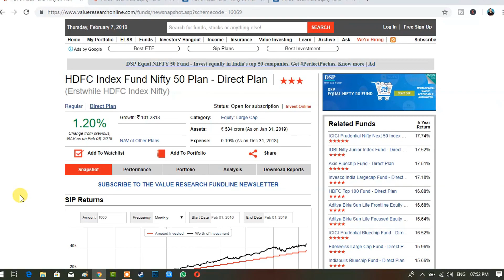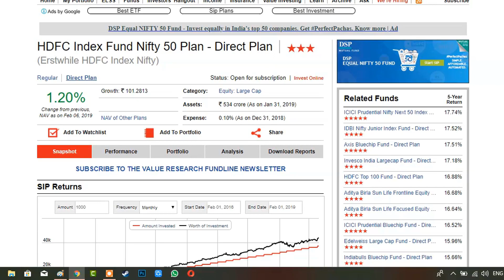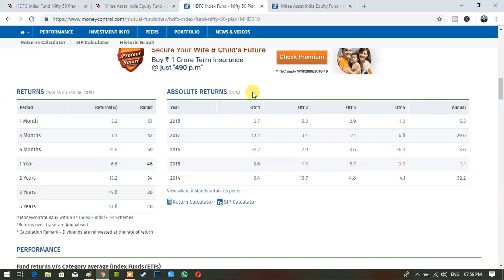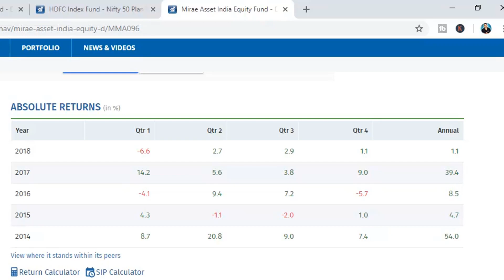What Are index Funds ? index fund vs mutual fund | Should i Invest in Index Fund ?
What Are index Funds ? is video me aap janege What Are index Funds ?  index fund vs mutual fund | Should i Invest in Index Fund ? bahut sare commets they ki index funds pe video banao to is video me maine What Are index Funds ke sath  index fund vs mutual fund bhi bataya hain. aur aapko invest karna chahiye ya nahi ho bhi bataya hain.  asha karta hu ye video aapko achchhi lagegi, Dosto agar video achchhi lage to Please like jarur kare please aur channel ko Subscribe kariye bell icone ko sath me daba dijiyega kyo ki main is type ki kamal ki video aapke liye hamesh lekar aata rahta hu thank You Dosto for watching

what is index fund in hindi

what are index funds in india